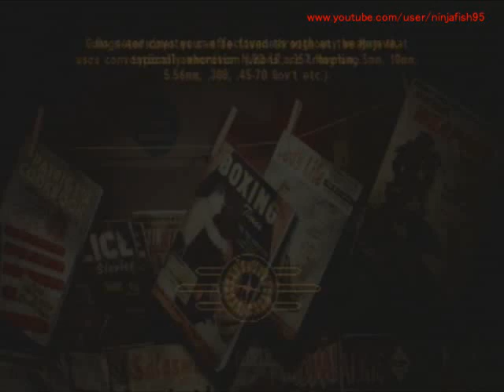Fallout New Vegas - Vance's 9mm SMG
Location - Vegas Outskirts (unmarked house)